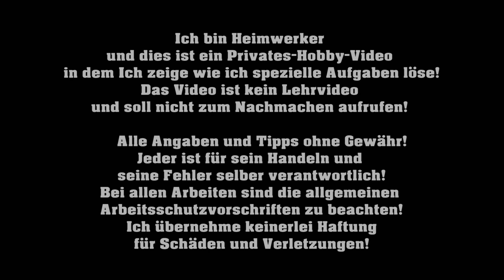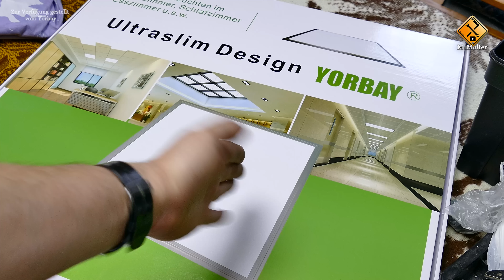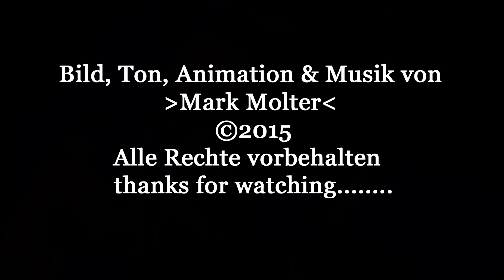Einbau Yorbay LED Panel 60x60cm 35W Deckenleuchte Pendelleuchte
🔻 Produkt aus dem Video🔻 (Anzeige):
● LED Panele:
✅★ auf Amazon
✅★ auf Ebay

👀Für den elektrischer Anschluss der LED-Lampen:
● Schutzkontakt-Zuleitung mit Schuko-Stecker
✅★ auf Amazon
✅★ auf Ebay
● Zertifizierte Verbindungsklemmen für den Anschluss:
✅★ auf Amazon
✅★ auf Ebay
● Anschlussleitun - Mantelleitung - Feuchtraumkabel NYM 3x2,5
✅★ auf Amazon
✅★ auf Ebay

✔ Weiterführende Videos zum Thema: ▼
✔ Themen in diesem Video: ▼
00:00 Intro

Verabschiedung & Endcard

🚩 Meine Fanartikel: ▼

☝ zusätzliche Informationen ▼

§ Rechtliches ▼

©  Impressum ▼